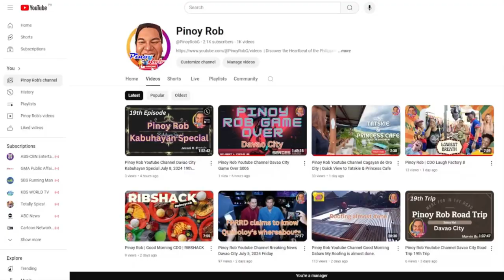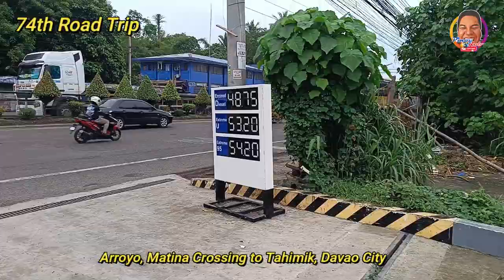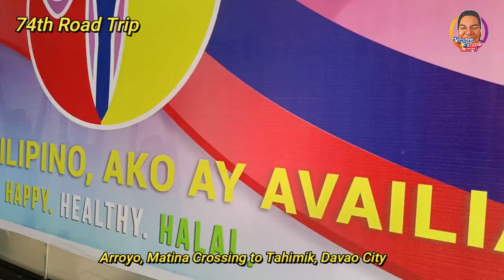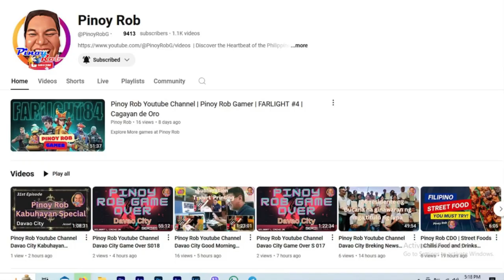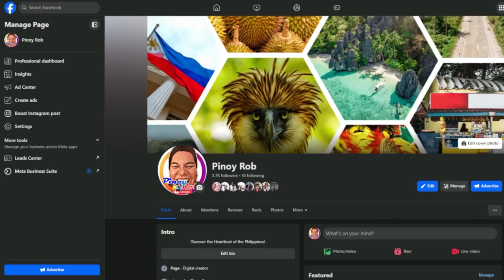Pinoy Rob Youtube Channel Davao City 74th Road Trip Matina Crossing, Arroyo to Tahimik 2